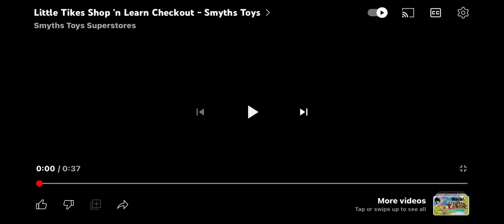little tikes shop ‘N learn checkout - smyths toys